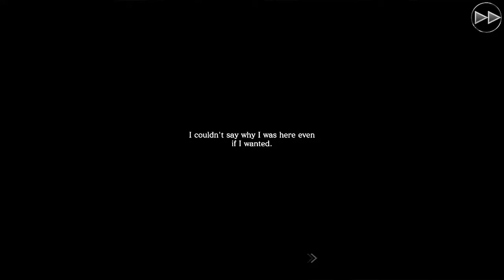Mobius Final Fantasy 3rd Anniversary Event Ep.1 - Paint and Potshots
Mobius FF is 3 years old. And the Echoes throw a big phantasmal party for the biggest party pooper in Palamecia. Us. So let's take a look around.